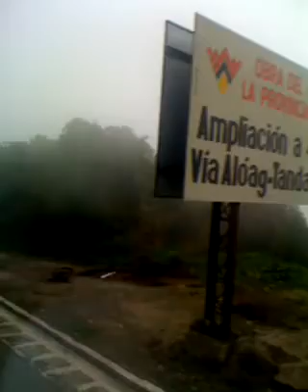viaje a Quito Ecuador con el Diario de doff - 39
viaje a Quito Ecuador con el Diario de doff domingo 12 de junio del 2011...
Camino a Guayaquil... vias...